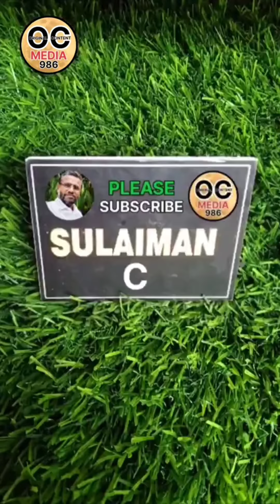October 3, 2023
ഉപ്പേരി ചേമ്പ് കൊണ്ടൊരു കിടിലൻ ഉപ്പേരി..